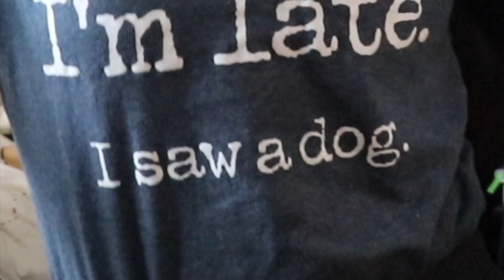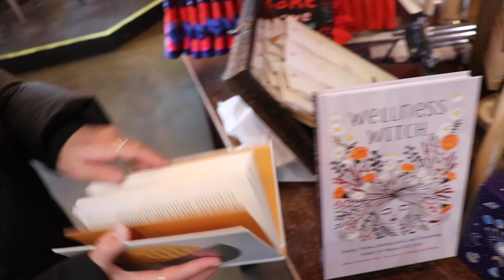life in utah: college girls go to park city for a ski weekend! *vlog*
I had the ABSOLUTE best ski weekend! Skiing in Utah is unreal!